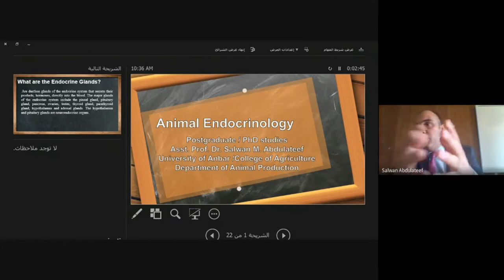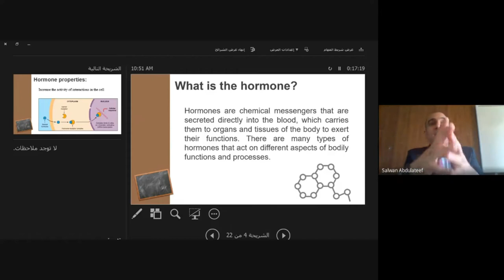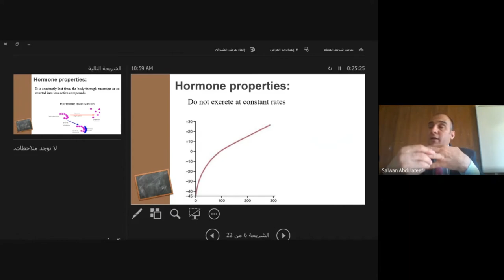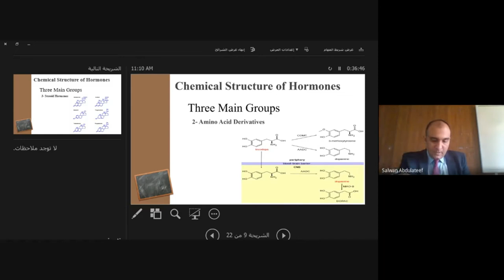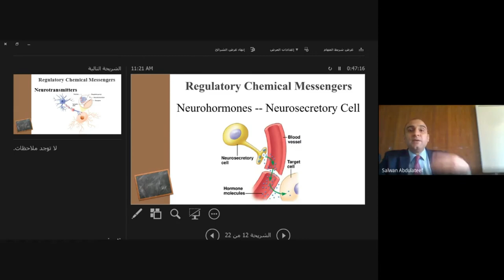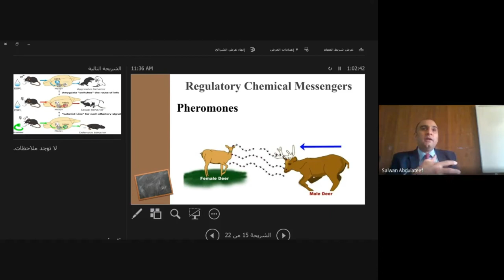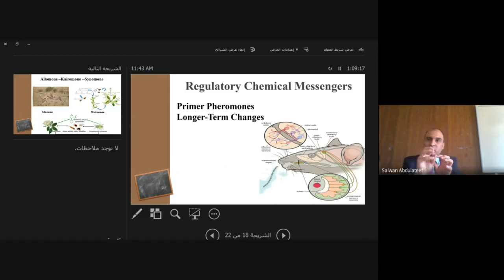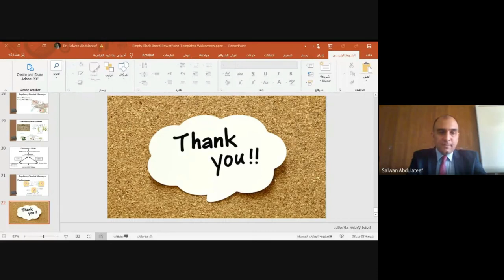Animal Endocrinology -Ph.D. Students- Lecture -1- Associate Prof. Dr. Salwan M. Abdulateef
Animal Endocrinology - Postgraduate -Ph.D. Students- Lecture -1-Associate Prof. Dr. Salwan M. Abdulateef - University of Anbar - College of Agriculture. You can download the Lecture as a pdf from here: